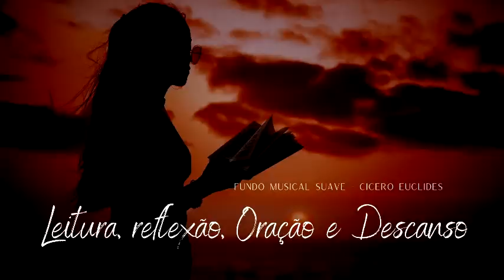Fundo Musical Para Leitura, Reflexão, Oração e Descanso - Piano suave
Fundo musical "Dia após dia" espontâneo de Cicero Euclides

* Criação de Fundos musicais exclusivos

✅ Sobre mim
Sou Um músico cristão, Deus me resgatou ainda na adolescência, até os dias atuais dedilho meus instrumentos para que vidas sejam alcançadas. Dedico 100% do meu talento à música cristã, pois foi através dela que Deus me chamou. Tenho certeza que Ele está realizando milagres por onde meu som passa. Esse é meu propósito, essa é minha missão, conto com você intercedendo por esse ministério que cresce a cada dia.

* Esse tema é disponibilizado gratuitamente para uso pessoal no Youtube, Faceebook e Instagram por INSCRITOS DO CANAL sempre adicionando créditos na descrição, mencionando ( @Cicero Euclides ou link docanal
OBS: USO expressamente PROIBIDO em Plataformas digitais, EVITE PROBLEMAS, caso precise de instrumental para uso comercial e/ou lançamentos entre em contato.